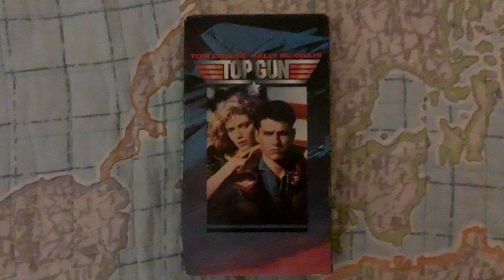Top Gun VHS Overview